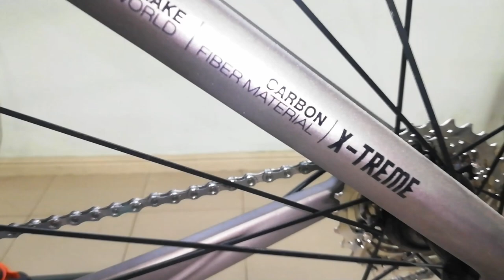X Treme Sturdy Sram Rival Full Carbon Road Bike | Bike Check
HYX Enterprise (Sandy Lee)
Barangay Malis, RIS I, Gate 5F, Guiguinto, Bulacan